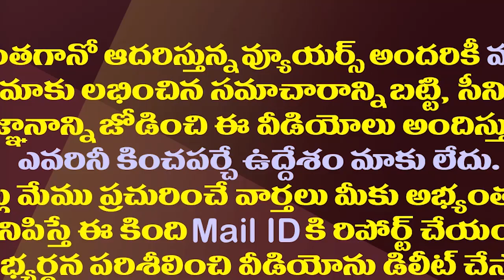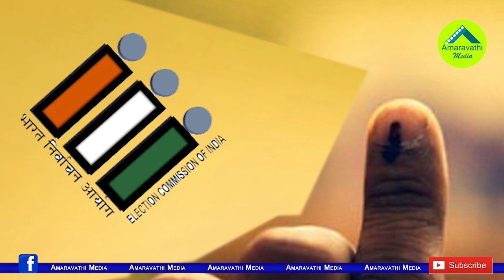ఇక పార్టీపైనే జగన్ దృష్టి..విశాఖలోఆ టీమ్ చేస్తున్నపని ఇదే| YS Jagan Seriously Focused On The Party